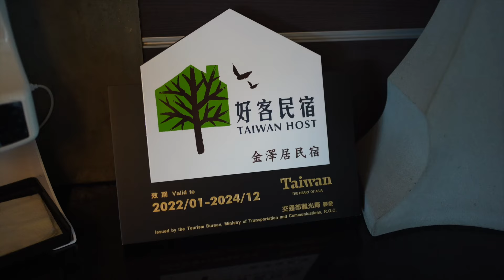花蓮最美民宿 x 功夫傳奇！衛子雲的金澤居深度體驗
【請和我一起住進花蓮金澤居，體驗自然的美好！】

大家好，我是衛子雲！這次我「雲遊四海」的第一站，來到了花蓮的「金澤居」，一間充滿人情味和歷史故事的美麗民宿。這裡的環境不僅讓我住得舒心，還給了我好多好玩的體驗！

🏠 房間溫馨又舒服，住起來特別自在，讓我整晚好眠。
🚲 在田野間騎單車，迎著涼風吹過，整個心都放鬆了。
🌸 池塘裡的荷花美得讓人捨不得離開，四季都有不同的風景。
🌳 走進森林裡練功、吸芬多精，身體和心靈都得到了放鬆和充電。

民宿的主人秉忠老闆對待每位旅客都像家人一樣，讓我真的捨不得離開。金澤居不只是住宿，更是一種生活體驗。如果你想找一個地方好好放鬆、享受生活，我強烈推薦來這裡住一晚！

這趟花蓮之旅真的讓我收穫滿滿，也希望能和你們一起分享這份美好！快來看看我的影片，陪我一起旅遊、練功，還有更多地方等著我們去探索！ 🌏🥋

全國各地的景點、旅館、民宿都歡迎邀請我，我將是你最棒的樂齡代言人！